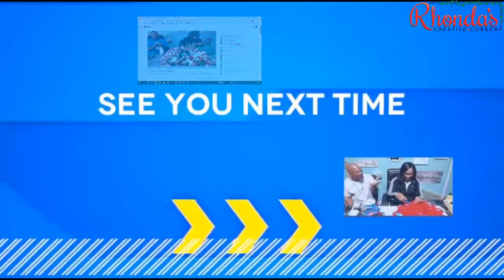Halloween deco mesh wreath tutorial - Live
HEY GUY'S THE OFFICIAL RCC MOBILE APP IS LIVE ON  IOS. AND GOOGLE PLAY TO DOWNLOAD.
TRY IT OUT AND LET US KNOW HOW YOU LIKE IT. DON'T FORGET TO GIVE US 5 STARS